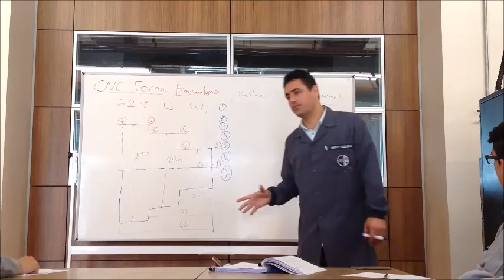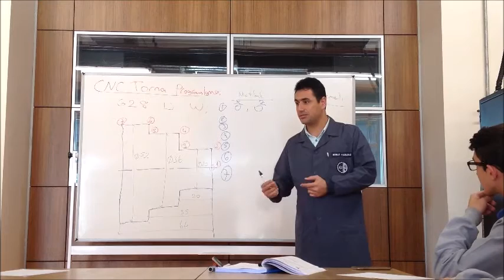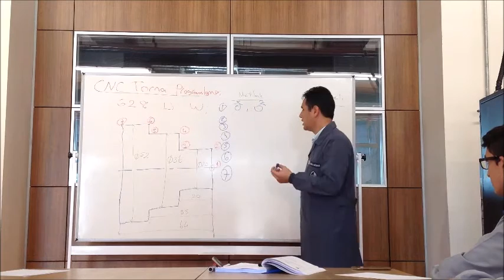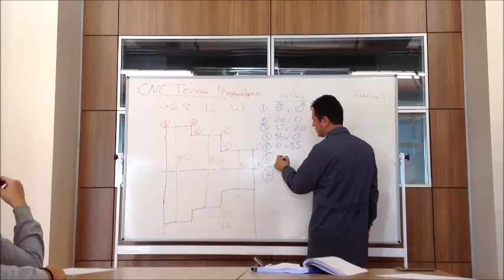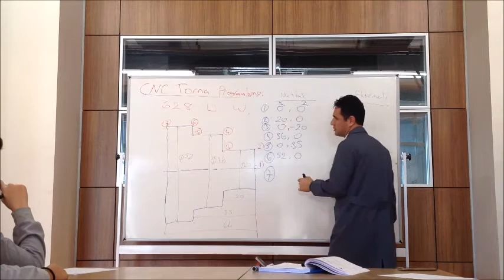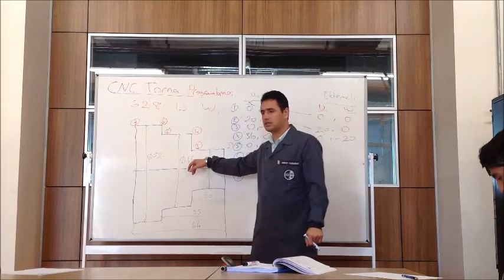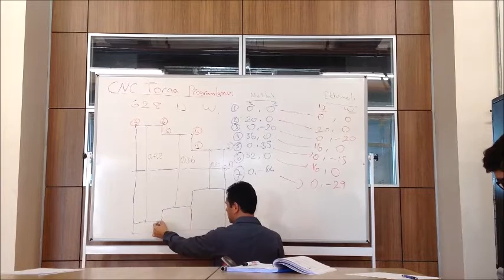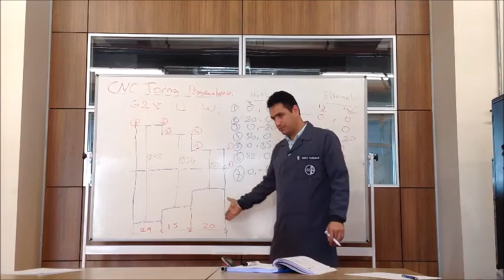Torna Mutlak ve Eklemeli